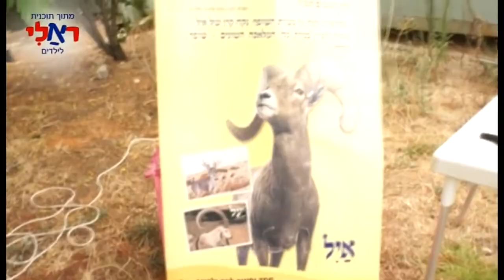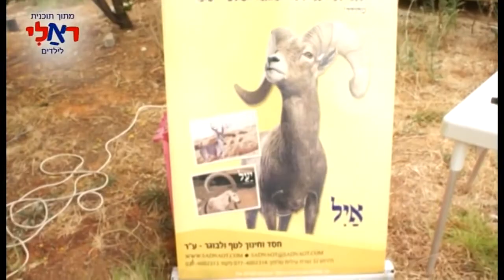איך מכינים שופר ? סדנת שופר לילדים - רוצים לראות? צפו ותהנו Shofar for kids - How to make a shofar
איך מכינים שופר ?  סדנת שופר לילדים - רוצים לראות . Shofar for kids - How to make a shofar

סדנת שופר  לילדים - רוצים לראות איך מכינים שופר? הצטרפו אלינו

How to make a shofar for kids

תקִיעַת שׁוֹפָר היא מצוות עשה מן התורה, לתקוע בשופר ביום ראש השנה. יום זה מכונה בתורה "יום תרועה" ו"זכרון תרועה", וחז"ל למדו מכך שיש מצווה להריע בשופר בראש השנה. בראש השנה תוקעים בסך הכל מאה קולות הכוללים "תקיעה", "שברים" ו"תרועה" בסדרים שונים. כיום נהוג לתקוע בשופר גם בחודש אלול.

השופר ומצוות התקיעה בו הינו ענין עיקרי בעבודת ראש השנה, ובמיוחד לפי תורת החסידות. החסידות מבארת כי מעלת תקיעת שופר הוא הקול הפשוט, ללא גוונים מיוחדים ומקצועיים שאפשר למצא בכלי נגינה אחרים. בכך מתבטא קולו הפשוט של כל יהודי, הבוקע מפנימיות ליבו ופונה לקדוש ברוך הוא כבן לאביו בצעקה פנימית שלמעלה מדיבור: "אבא הצילני". תקיעה זו פועלת את המלכתו של הקדוש ברוך הוא מחדש למלך ובנין ספירת המלכות האלוקית, וכך פועלת את חידוש החיות האלוקית לקיום העולם בשנה הבאה.

שופר
מצוות עשה מן התורה לתקוע בשופר ביום ראש השנה.

הקולות
חז"ל קבעו שתקיעת שופר בראש השנה דומה לתקיעה של שנת היובל, ומכך שהמונח "תרועה" מופיע בהקשר של ראש השנה והיובל שלוש פעמים, נלמד שיש להריע שלוש פעמים. כמו כן, מהפסוק "והעברת שופר תרועה . . תעבירו שופר בכל ארצכם", למדו חז"ל שיש לתקוע בשופר תקיעה פשוטה לפני ואחרי כל תרועה. בהתאם לכך, המצווה מהתורה כוללת תשעה קולות: שלוש תרועות ושש תקיעות.

חכמים הסתפקו מהי ה"תרועה" האמורה בתורה: האם היא הקול המכונה "שברים", "תרועה" או שניהם בזה אחר זה (שברים-תרועה):

שברים - שלושה קולות קצרים. מכונה בתלמוד גם גניחות.
תרועה - מספר רב של קולות קצרים ביותר. מכונה בתלמוד גם יבבות.
שברים-תרועה - גניחות ואחריהן יבבות.
כדי לצאת ידי השיטות השונות, קבעו חכמים לתקוע שלוש פעמים כל אחת מאפשרויות התרועה המקראית, כאשר לפני כל אחת מהן ואחריה תוקעים תקיעה - קול ארוך וממושך. בסך הכול תוקעים 30 קולות (18 תקיעות, 6 שברים, 6 תרועות).

קולות אלו נשמעים באחד משלושת הרצפים הבאים:

סדר תשר"ת (או קשר"ק) - תקיעה, אחר כך שברים, אחר כך תרועה ואחר כך תקיעה.
סדר תש"ת (או קש"ק) - תקיעה, אחר כך שברים ואחר כך תקיעה.
סדר תר"ת (או קר"ק) - תקיעה, אחר כך תרועה ואחר כך תקיעה.
הקולות במנהג חב"ד
שברים: דעת אדמו"ר הזקן, שבשברים יהיו בכל שבר שלושה כחות דוקא. אדמו"ר הרש"ב נהג לתקוע בשברים שלשה טרומיטין ומחצה, ודעת הרבי, שהיות ונהג כך ברבים להוציא את הרבים - ודאי שמנהג זה שייך לרבים[7].
שלושת הטרומיטין בתקיעותיו של הרבי היו באופן של "טו או טו, טו או טו, טו או טו"; ואילו בתקיעותיו של כ"ק אדמו"ר הרש"ב היה זה באופן של "טו או טו, או או טו, או או טי"
תרועה: בתרועה מאריכין בטרומיטין. אצל אדמו"ר מהר"ש היו תוקעין בתרועה 42 טרומיטין, ואצל אדמו"ר הזקן 63 טרומייטין. והתקיעה אחר השברים תרועה היתה ארוכה כהשברים-תרועה והתקיעה הראשונה. היתה לו נשימה ארוכה. בתקיעת שופר היה תוקע 72 קולות בתרועה. גרסא אחרת היא: היה ביכלתו לתקוע עד 53 תרועות בשופר הגדול - שמקובל כי הוא שופרו של המהר"ל מפראג.
הפסק ביניהם: דעת אדמו"ר הזקן, שיש לתקוע בתקיעות מיושב שברים תרועה בנשימה אחת, ובמעומד בשתי נשימות{הערה|שם סעיף ט}}. אך הרבי סיפר: שמעתי מכ"ק מו"ח, שאדמו"ר הרש"ב כשתקע, היה מפסיק בין שברים לתרועה. אך לא שאלתיו האם היה זה מטעמי בריאות, או מצד הענין שבזה. הרב משה דובער ריבקין היה תוקע אצל אדמו"ר הריי"צ, וסיפר שהרבי לא הסיר את אצבעו מה'שברים' עד שהפסיק התוקע בנשימה.

אין אומרים את ה"יהי רצון" שבאמצע סדר התקיעות, אלא וידוי בלחש.

מקובל מר' שלמה חיים קסלמן, כמדומה בשם אדמו"ר הריי"צ, שה"יתוודה בלחש" עניינו ציור פני הרב.

סיום סדר התקיעות
בסיום סדר תקיעות דמיושב תוקעין תקיעה גדולה.

את היהי רצון שאחר סדר התקיעות אומרים גם הקהל.

הפסוקים שאחר התקיעות
האומר את הפסוקים קודם התקיעות, מנגן גם כן לאחריהם את שלושת הפסוקים "אשרי העם", "בשמך יגילון", "כי תפארת". ואחר כך אומרים כל הקהל יחדיו 'אשרי יושבי ביתך'.

מנהג הרבי, בסיום סדר התקיעות, למסור שופר אחד לבעל תקיעה של תקיעות מעומד, ואת שני השופרות הנותרים לקחת עמו בחזרתו למקומו.

תקיעות אחרי התפילה
אחרי התפילה ואמירת תהלים - תוקעים שלושים קולות. השברים והתרועה התקיעות אלו נוהגים לתקוע בנשימה אחת, משום ששייכים לתקיעות דמיושב

הרבי מקפיד שלא להפסיק בדיבור עד אחר התקיעות הללו, ורק אז מברך את הכהנים - שהמתינו בדוכנם - בברכת "יישר כח", וחזר למקומו. אך בשנת תשנ"ב שינה מדרכו הקדושה, וכאשר ירדו הכהנים מהבימה, לאחר הברכה, אמר לכל אחד ואחד מהם "יישר כח", וחזר ועלה לבימה לסיום התפילה ואמירת התהלים.

בעל תוקע
התוקע בשופר נקרא בשם 'בעל תוקע', ומשתדלים שיהיה ירא שמים, ומקובל על הציבור כולו. במנהג רבותינו נשיאנו, האדמו"ר הוא התוקע. אם מסיבה כלשהי אין האדמו"ר התוקע, אזי הוא המקריא

לפי הוראת אדמו"ר הריי"צ, חזן ובעל תקיעה קבוע, יעשה כן אפילו אם הוא בשנת האבילות ר"ל. וכך נהגו רבותינו נשיאנו
לערך המלא כנסו לחבד פדיה